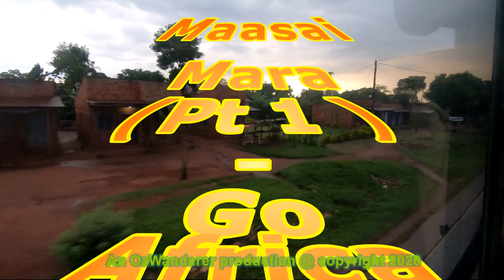EP 23 Go Africa Go - Maasai Mara Pt 1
The truck crossed another border post for the last time, back into Kenya for the final highlight of this expedition, the Vic Falls to Gorilla expedition.

We have two early morning rises, and drove towards the south-western corner of Kenya, bordering with Tanzania. Our destination was the Maasai Mara Triangle, the plains connecting with Serengeti National Park, of Tanzania, where we were just over two weeks ago.

First, there was a quick visit to a Maasai village, with their signature lanky fellows, all potential NBA players. then it was followed by an afternoon of 4x4 safari into the Maasai Mara Reserve.

Maasi Mara National Park, together with Serengeti National Park which it is contiguous to, south of the border between Kenya and Tanzania, they boast one of the bigger games reserves in Africa, possibly second only to Kruger National Park in South Africa.  A couple of weeks ago, we explored the Serengeti and Ngorongoro Crater whilst in Tanzania, and now their northern brother here.  We were thrilled by the abundance of wild lives in its Tanzania brothers, so we are just as hopeful for more.

The terrain of Maasi Mara is also a wild open plain, but with a major difference, if not only for the winter season, that the savanna here is characterized by its much lower grasses, whilst the Serengeti grasses can hide hunting big cats, it is not the case here, instead we found families of lions and cheetahs hidden in ditches or bushes.

We were lucky to observe a family of cheetahs sharing their recent kill, with the vultures and hyenas waiting, not so far away, for the scrapes.

Here are some of what we found on the first afternoon there.